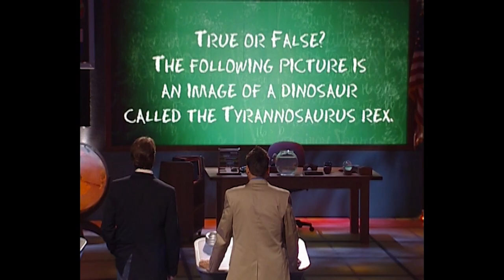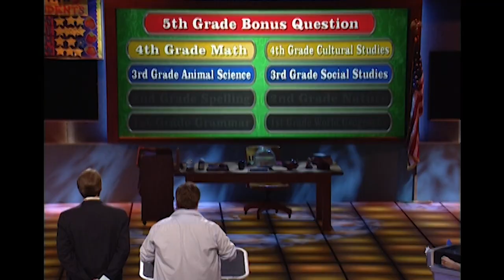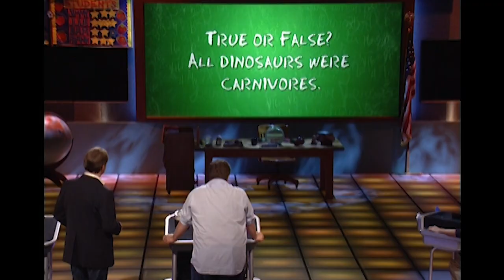What Does A T-Rex Look Like? | Are You Smarter Than A 5th Grader?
Contestants are roaring for the big win with these T-Rex questions.

Linda Ciprian is 42-year-old sales rep from California.

Steve Nalepa is a 35 year old music technologist who attended St Pascoag Grammar School in Chicago.

Tim Chizmar is a 29 year old Roller Derby Announcer who attended Conneaut Lake Elementary School.